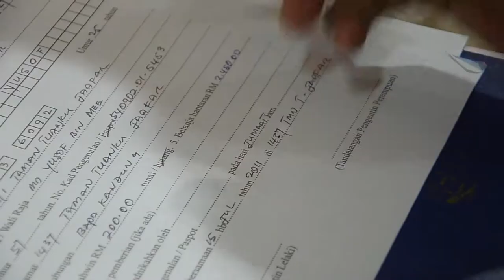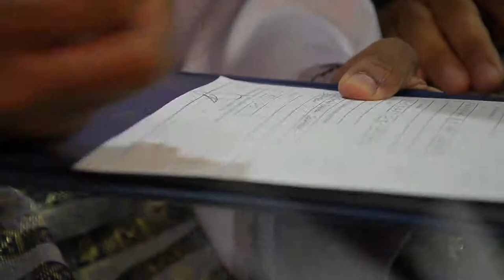Solemnization Dr Farhana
By Eddie PhotoVideo
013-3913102